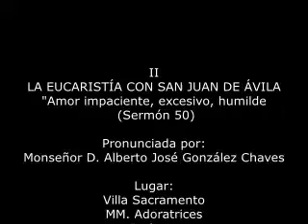II. EUCARISTÍA CON SAN JUAN DE ÁVILA. 1.VII.2019. Mons. Alberto José González Chaves